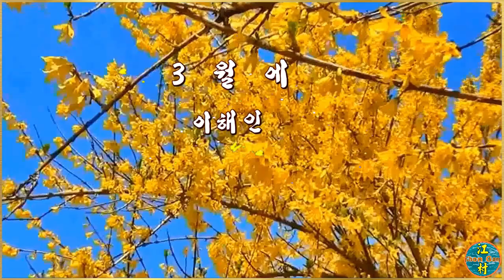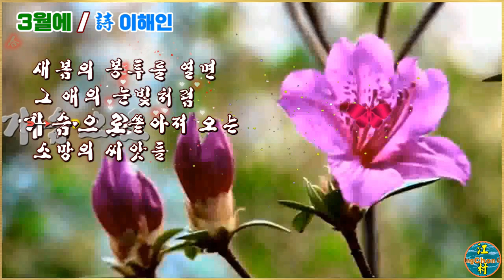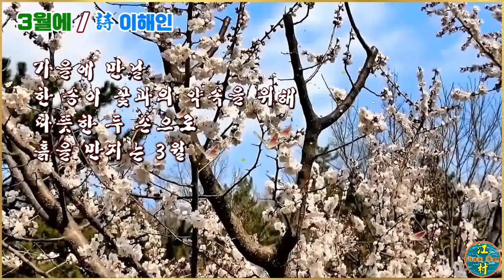영상시(3월에 - 이해인) / aegisubeffect /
이해인 시인의 詩 "3월에"를 영상(낭송)시로 편집.